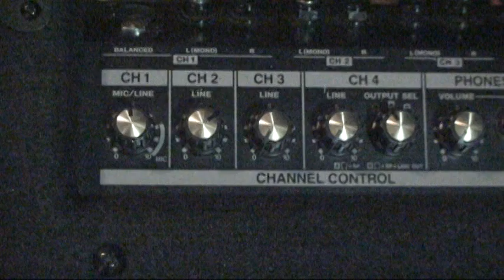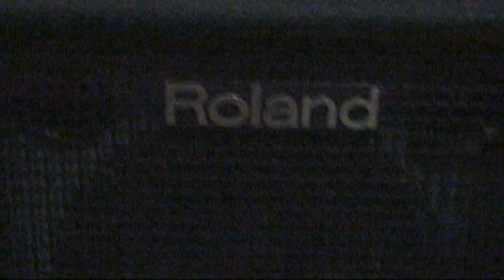Roland KC-350 Venta Instrumentos Vintage Olimusic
Roland KC-350 & Nord Stage 2